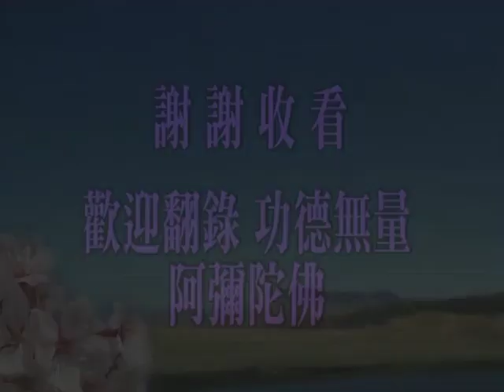Thái Thượng Cảm Ứng Thiên. Tập 45/195. Pháp Sư Tịnh Không